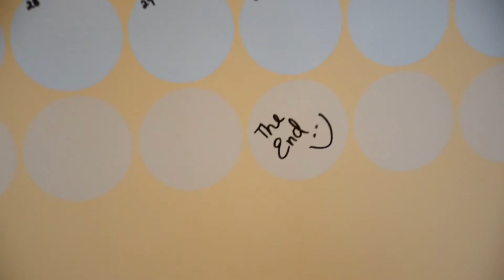GET IT TOGETHER!! Dots dry erase calendar installation - HOW TO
I love dry erase products for walls! It looks great, it's easy to install and remove and most of all it is useful!!
This can be so useful in business, for students, or at home when you see what needs to be done, a snap shot of this moths tasks, plans or to do's.

This video shows you how the dots calendar is installed as it comes in a few pieces when first taken out of the box.  Always start with clean walls and the largest piece first.  Makes sure you have enough space for the whole calendar and make sure to use it once it's on the wall!  Easy to remove if you ever get bored or change to a bigger better office ;)

We love to see our stuff on your walls ! Tag us on INSTAGRAM with graphicsmesh